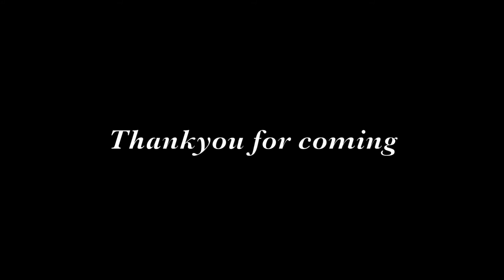Penguin island Yoga and Live Music 2020